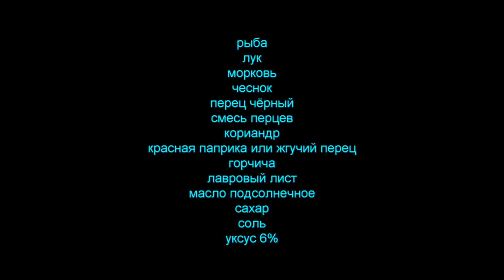РЫБА МАРИНОВАННАЯ по-Казачьи. Выпуск №401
ВКУСНАЯ маринованная рыба по-казачьи! Отличная закуска!
На развитие канала: Карта Сбербанка руб.: 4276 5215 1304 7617